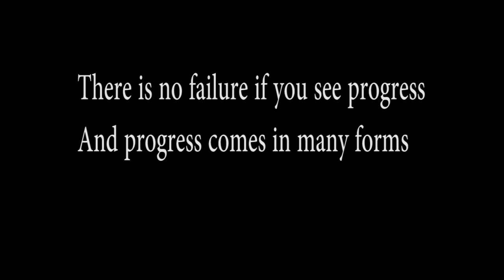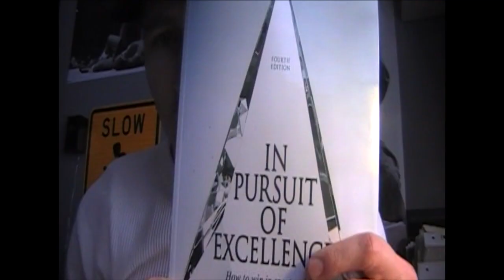21 mph uphill training | pole vault vlog 17 | 2012-2013 season